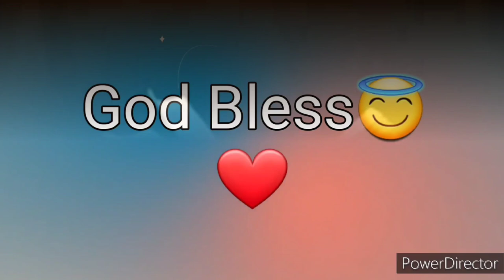Ang Salita ng Dios "BIBLIA" (15) Aklat sa Lumang Tipan EZRA Chapter 5 Tagalog Audio